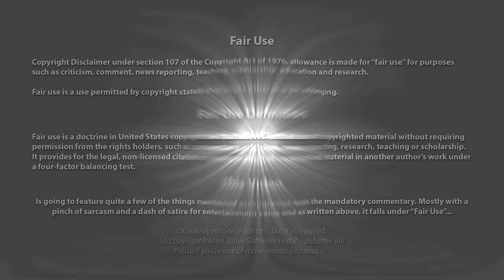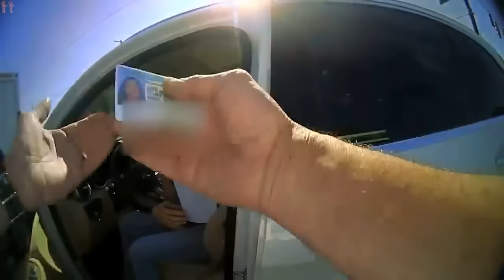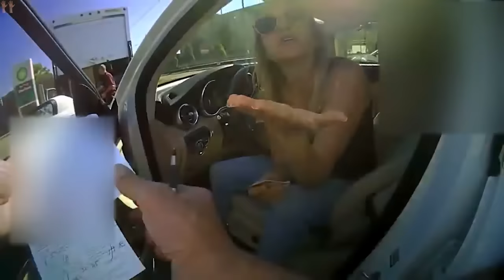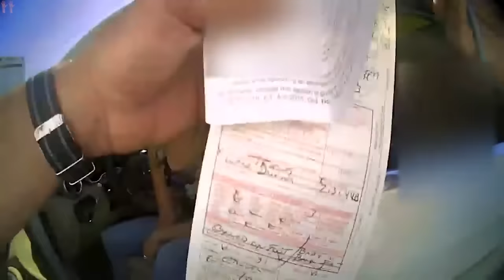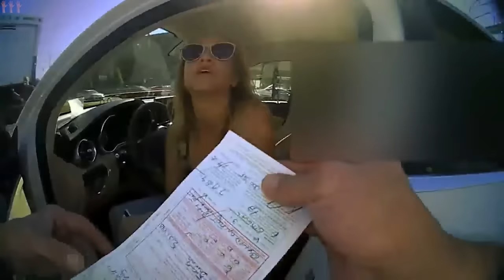Entitled Phone Junky Can't Stop Touching Phone while being Pulled Over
Being caught in the act of texting in traffic, with a 2 year old in the back of your car. Obviously it's entirely the fault of the officer for pulling you over and having the audacity to tell you off and ticket you for doing a dumb

This is a mum in traffic that manages to lie to the officer in his face while putting the phone away, with him standing there a few good seconds seeing all the derp in action... Now add tot his, she then actually continues to use the phone, while driving onto a gas station carpark, with the officer waiting for her. The sheer entitlement and narcissism is off the chart -Ragical Shorties